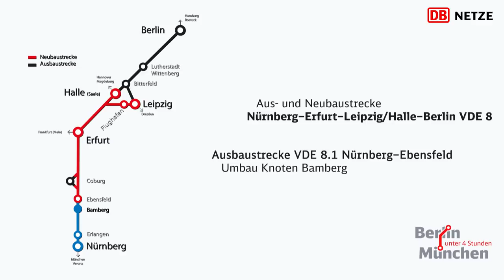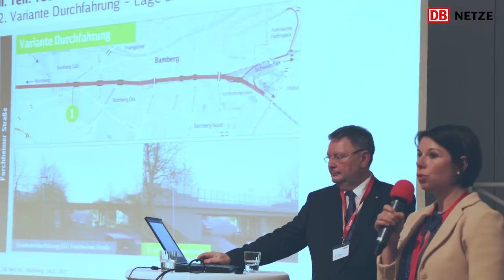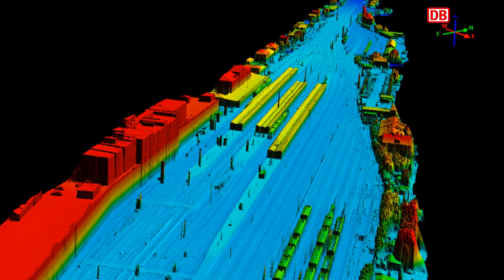VDE 8: Umbau Knoten Bamberg – Entscheidung Oberirdische Trasse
Bahnknoten Bamberg